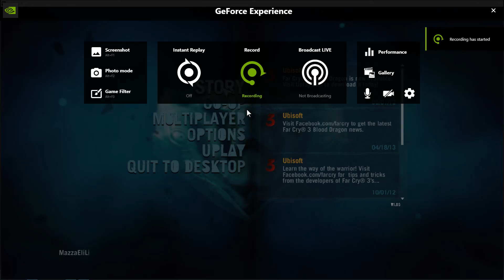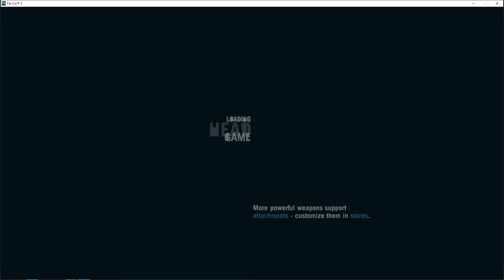FARCRY3MASTER 2022 03 25 15 49 51 32 LOOT/SHARK RELIC 2/BOW HUNT: BLACK PANTHER INTRODUCTION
ROOK ISLAND
From DR EARNHEARDTS'MANSION to nearest RADIO TOWER TO LOOT/SHARK RELIC 2/BOW HUNT: BLACK PANTHER INTRODUCTION